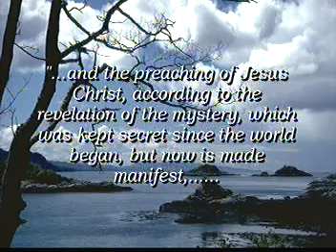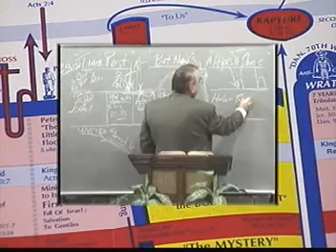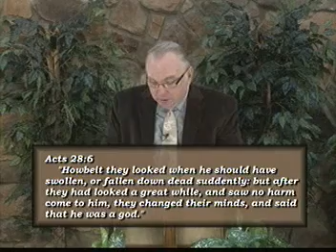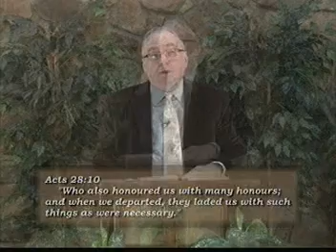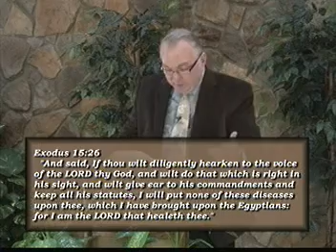The Beloved Physician - Grace School of the Bible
A Bible study from Richard Jordan and the Grace School of the Bible.